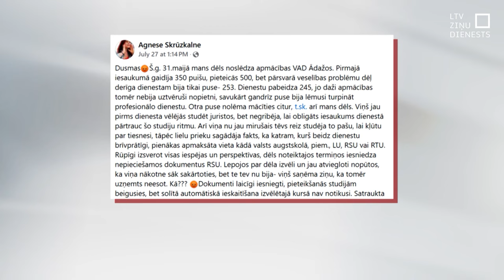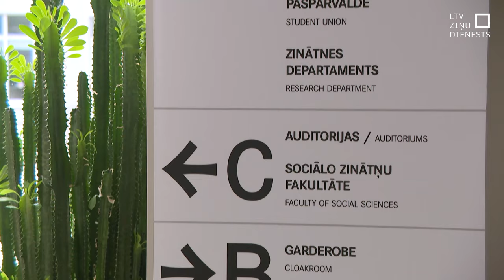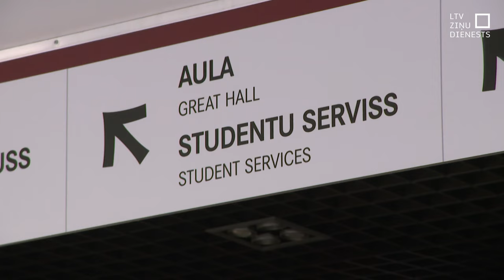Ne visi brīvprātīgie VAD karavīri uzņemti izvēlētajās studijās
Jaunietis ir brīvprātīgā kārtā pabeidzis valsts aizsardzības dienestu un vēlas studēt valsts apmaksātā vietā, bet tā vietā viņš saņem atteikumu – šādai situācijai steidzami jārod risinājums, norāda Izglītības un zinātnes ministrijā. Šonedēļ plašu rezonansi izraisījis kādas karavīra mātes ieraksts sociālajā medijā “Facebook” par to, ka viņas dēls pēc dienesta pieteicies studēt Rīgas Stradiņa universitātē, taču netika uzņemts. Šo gadījumu šodien sācis vērtēt arī tiesībsargs.